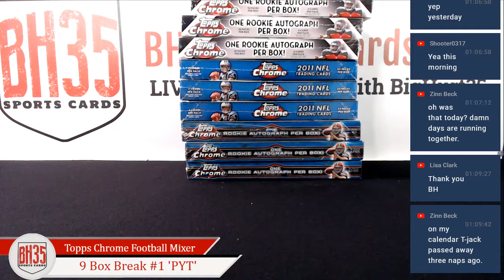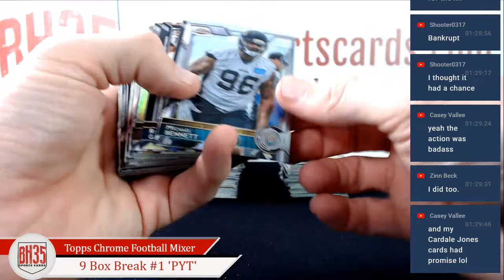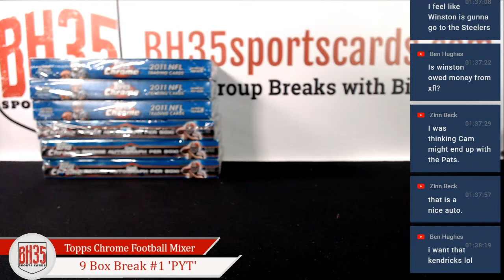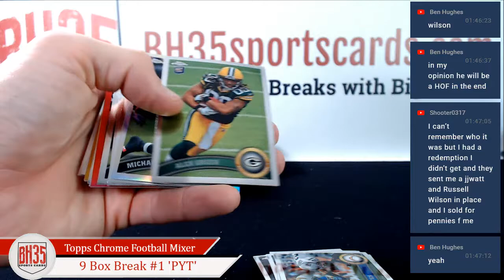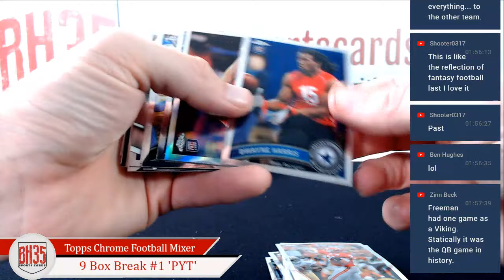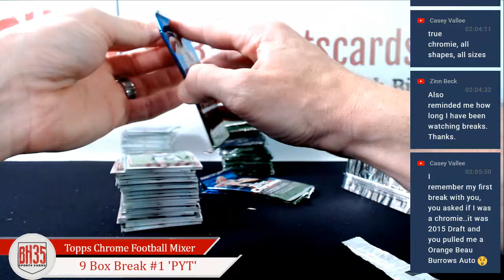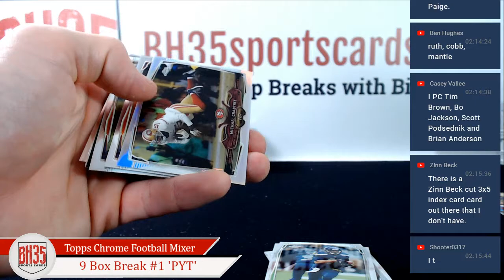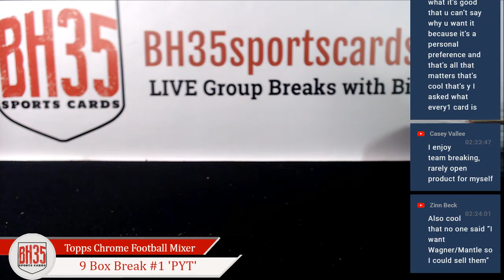Topps Chrome Football Mixer | 9 Box Break #1 Pick Your Teams